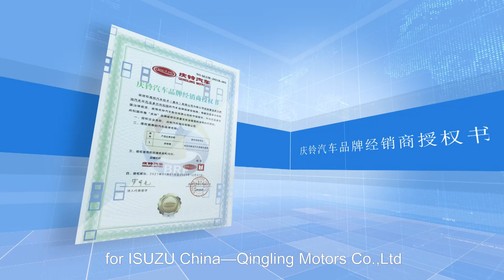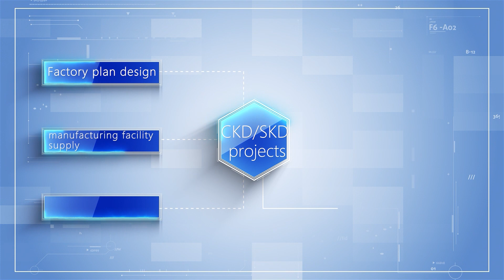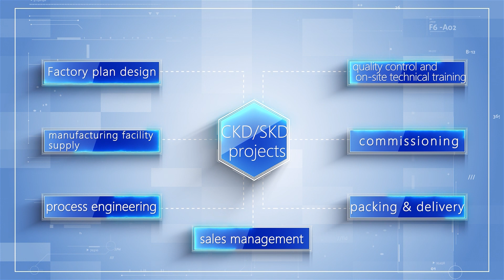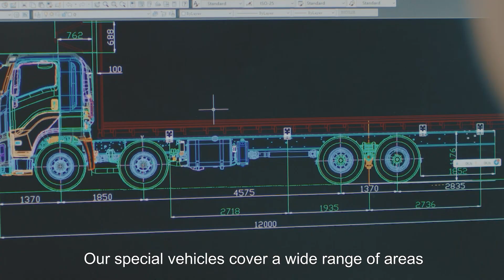GP MOTORS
GP Motors proudly shares a rich professional history of the commercial vehicle's development in the exporting market, especially with top world brand partner as ISUZU, CIMC, XCMG from China.